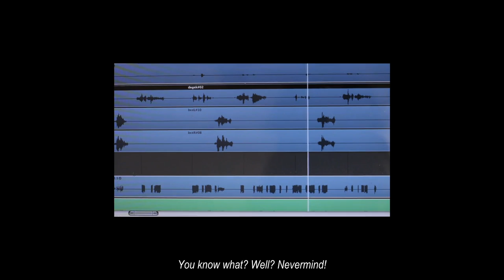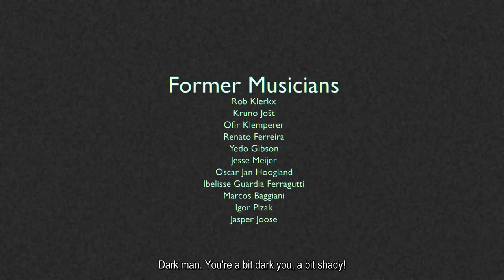Hey What's This? Rooie Waas!